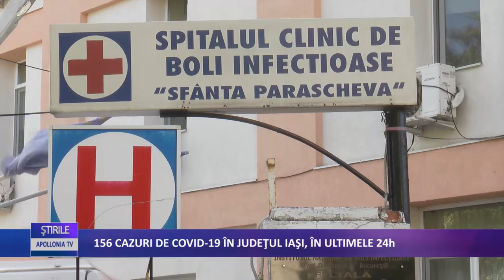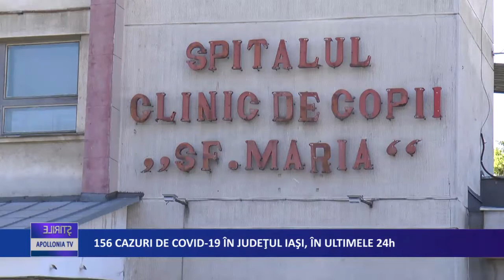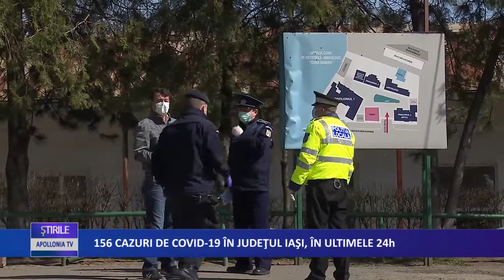157 CAZURI DE COVID-19 ÎN JUDEȚUL IAȘI, ÎN ULTIMELE 24H